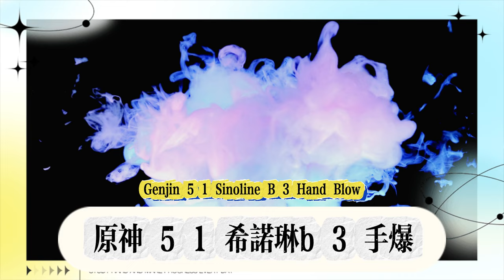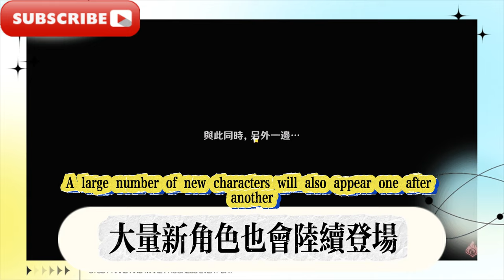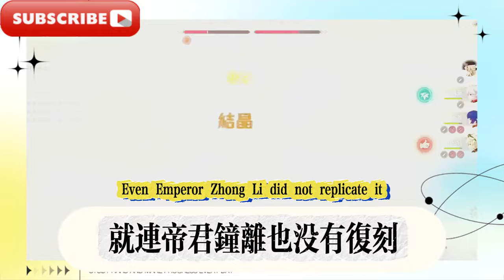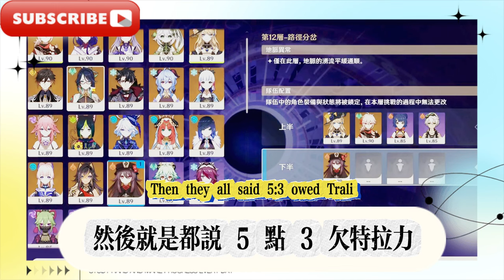原神：5.1卡池調整！納西妲插隊，5.2恰斯卡爆料！原神：5.1希諾寧V3首曝！專武全隊增傷！火神試用可放聖火！後續卡池安排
Genshin Impact: 5.1 card pool adjustment! Nashida joins the queue, 5.2 Chaska reveals! Genshin Impact: 5.1 Sinoning V3 first revealed! Special weapon increases damage for the whole team! Vulcan can release holy fire after trial! Subsequent card pool arrangements